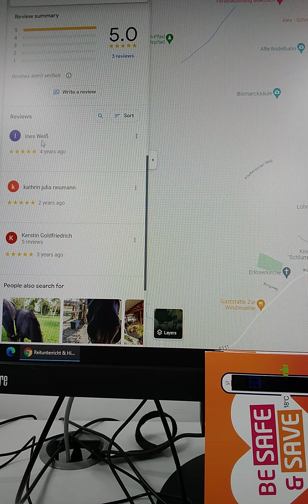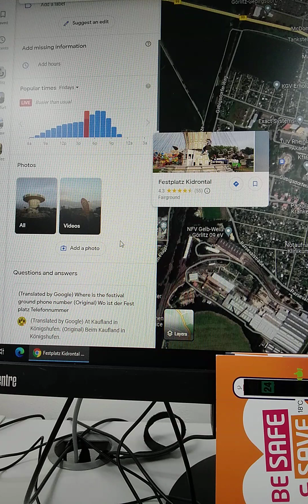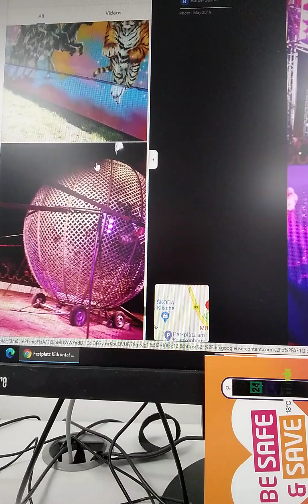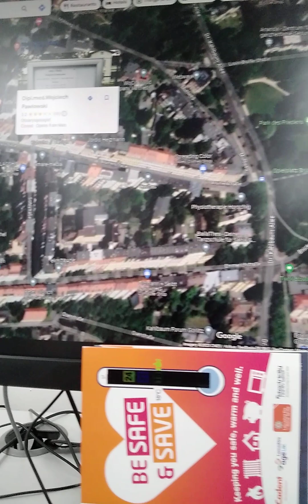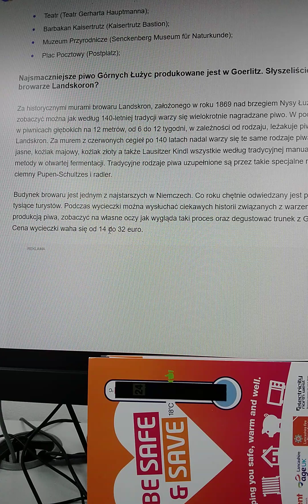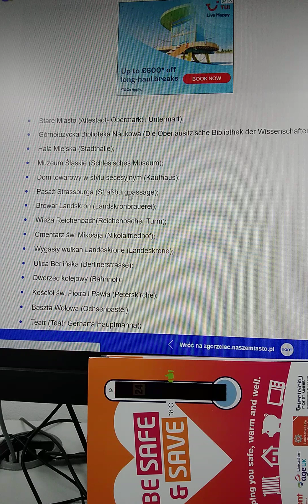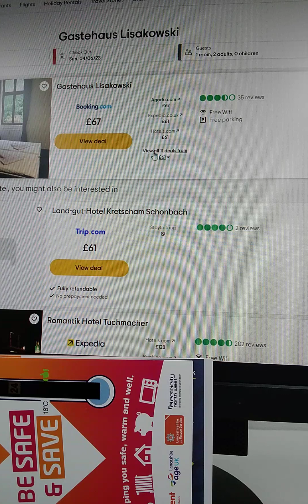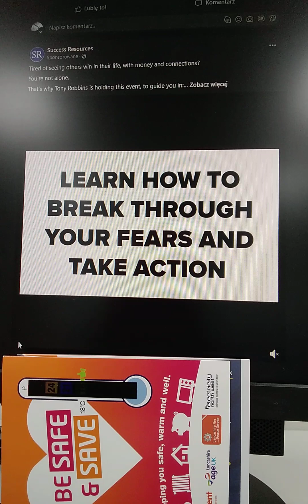ciag dalszy przygotowan do odwiedzin w niemieckim ZOO przyjaznym dzieciom, i zwiedzanie zabytkow itp